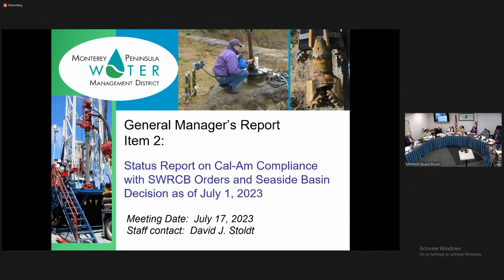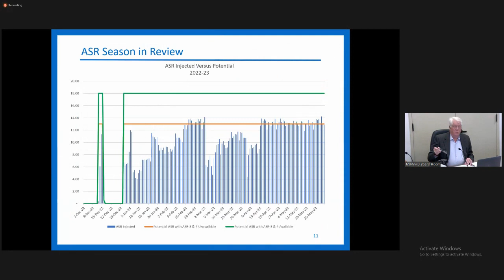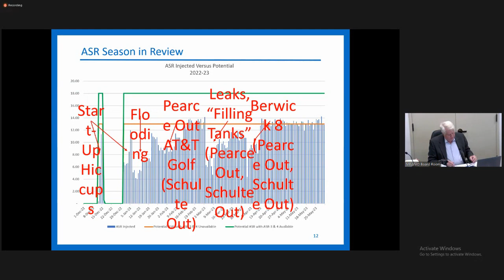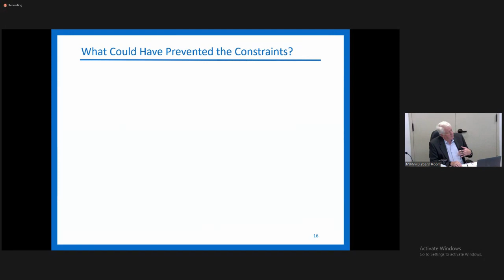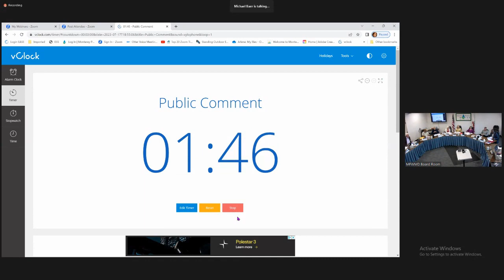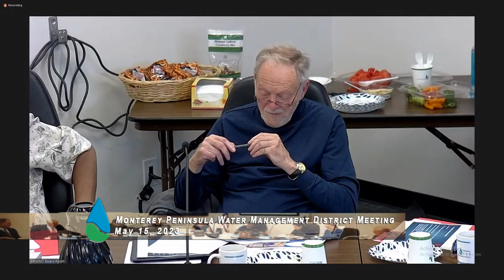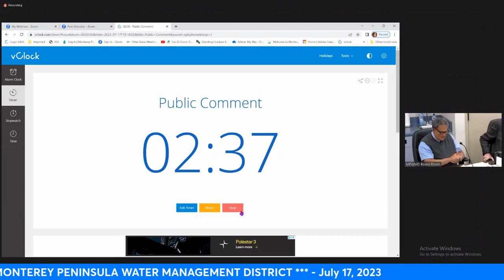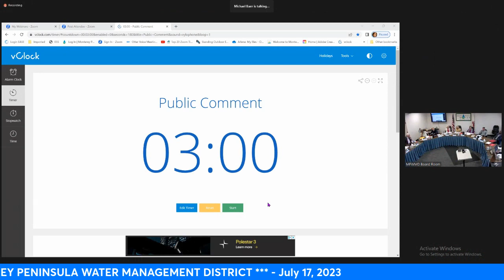July 17, 2023 MPWMD Special and Regular Board Meeting